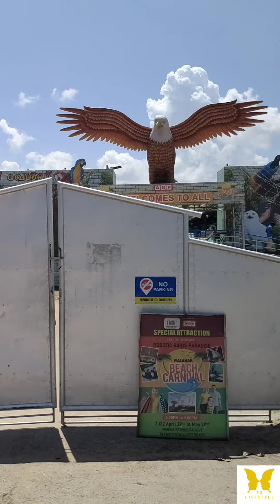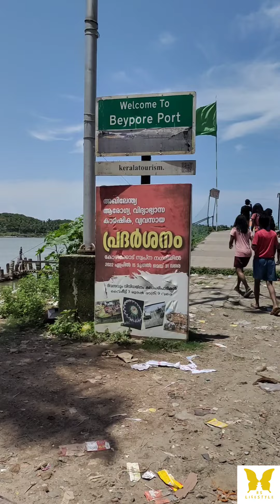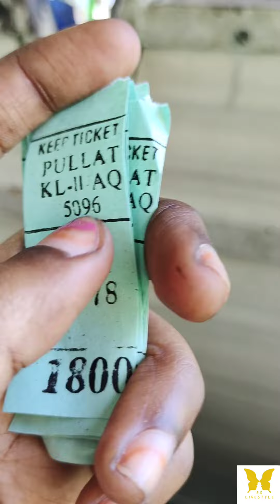Beypore Beach Vlog in Tamil | Calicut Vlog series